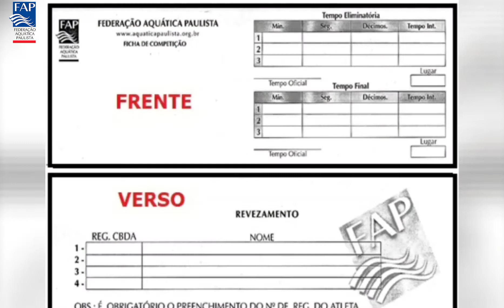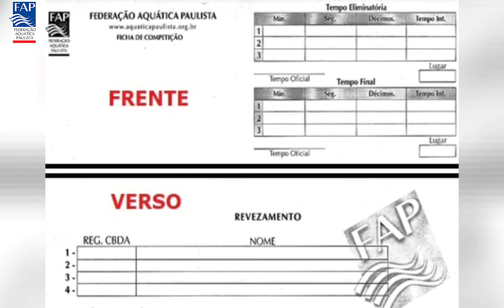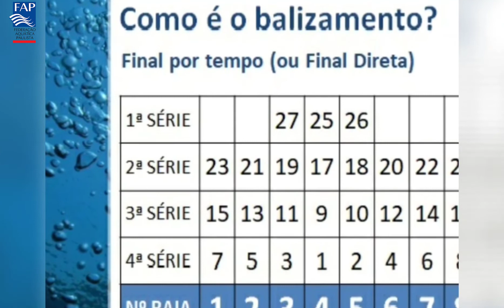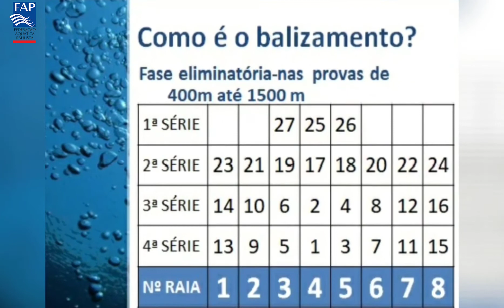FAP Educação - Regras aplicadas no Banco de Controle, parte 1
Série do FAP Educação:
Coordenador de Arbitragem da 7ª Região da Federação Aquática Paulista, Idinei Brito, explica sobre as regras mais importantes e utilizadas na área chamada "Banco de Controle" (ou Call Room em inglês).